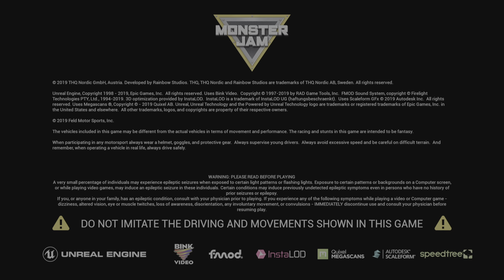Monster Jam Steel Titans gameplay ps5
Monster Jam Steel Titans
gameplay ps5
ps5 Monster Jam Steel Titans
gameplay ps5
ps5 Monster Jam Steel Titans gameplay ps5
Monster Jam Steel Titans gameplay ps5 monsterjam ps5 Monster Jam
Steel Titans gameplay ps5